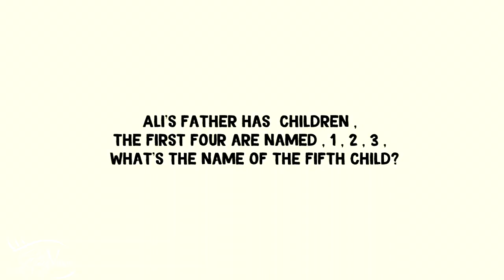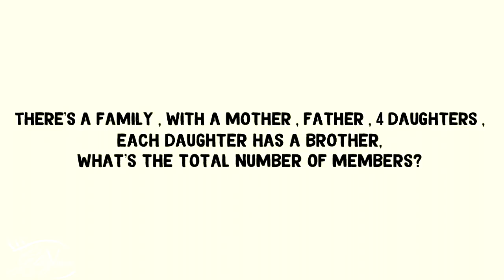The Idiot Quiz with Varun Kapoor & Swarda Thigale | Savitri Devi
Your favorite stars from Colors TV's "Savitri Devi College and Hospital" Varun Kapoor & Swarda Thigale decided to test their IQ level , want to know how well they scored?!

Well watch the video , and catch all the fun they had!